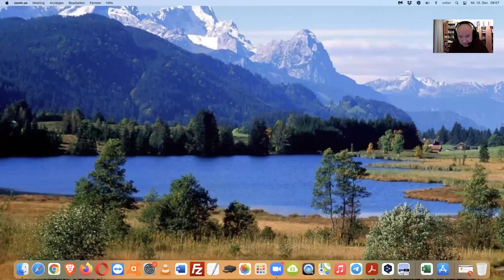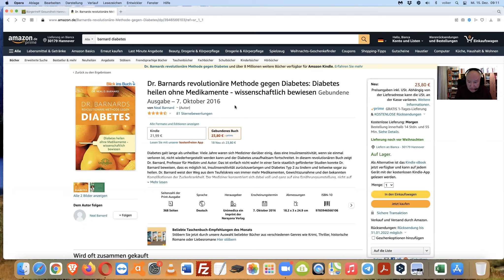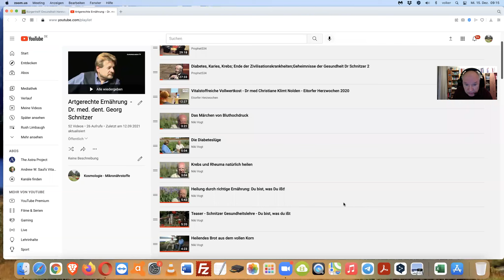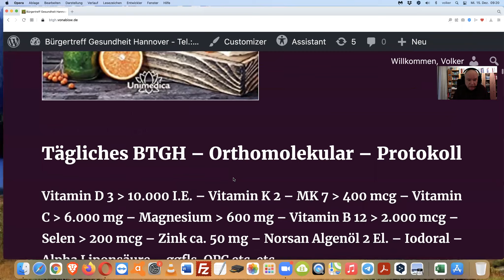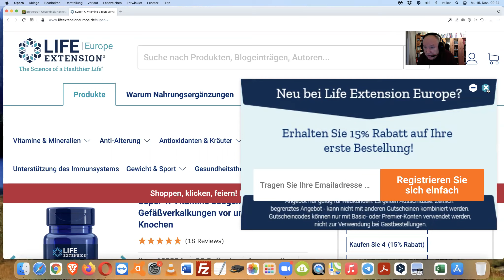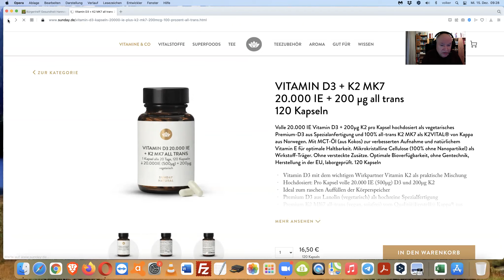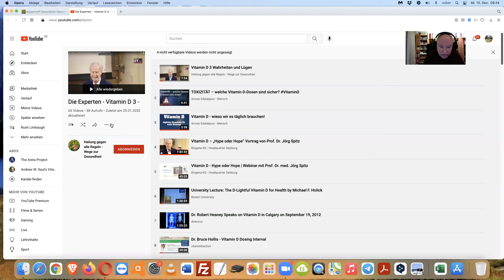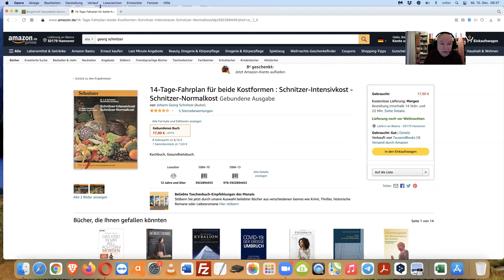BTGH - Diabetes heilbar?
Ergänzend empfehlen wir die Youtube-Kanäle "Heilung gegen alle Regeln - Wege zur Gesundheit" und "Archetypische Kosmologie".